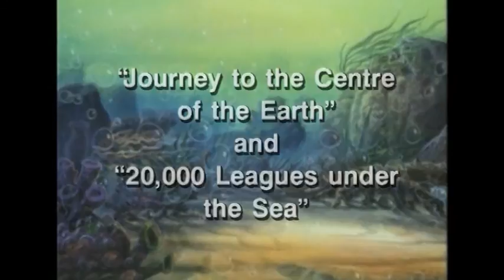Willy Fog 2 - 03 - A silent guide | Full Episode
Willy Fog and his friends reach Copenhagen from where they will take the sailing ship, the Valkyrie, bound for Iceland. The group hasn’t realized that Transfer is up to his tricks and think that the setbacks are just bad luck. Our friends stay at an Inn. Transfer is close by. Willy Fog gets shut up in the Kirk belfry but Tico rescues him. Finally they board the Valkyrie and reach the coast of Iceland.

Based on Jules Verne’s classics Journey to the Centre of the Earth and 20.000 Leagues Under the Sea. Willy Fog will now travel from the boiling and unknown heart of our planet to the spectacular and dangerous depths of the sea.